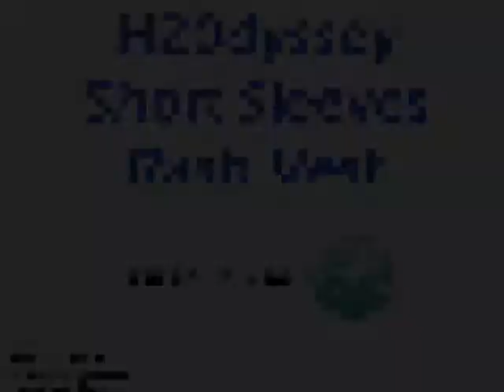H2Odyssey Rash Vest - Short Sleeve Rash Guard for Men and Women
Looking for Top Quality Rash Vest with great UV Protection? The Rash Vest is available for men & women

Just look at what you get:

√ Highest Sun Protection with excellent rating

√ Comfortable to wear made of 80% Polyester and 20% Lycra fabric

√ 6-panel construction giving you increased mobility wet or dry

√ Ergonomic seam placement

√ Flatlock stitching increasing garment strength for intense activities

√ Easy to wash and is chlorine-resistant

√ Dries easily

√ Retains colour and shape

√ More cover preventing sunburn on covered parts

√ Excellent quality